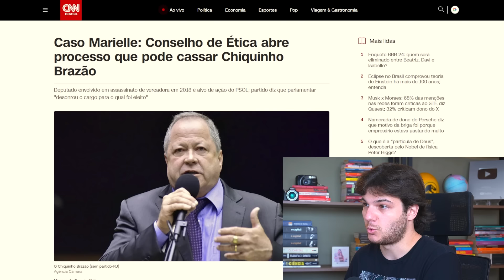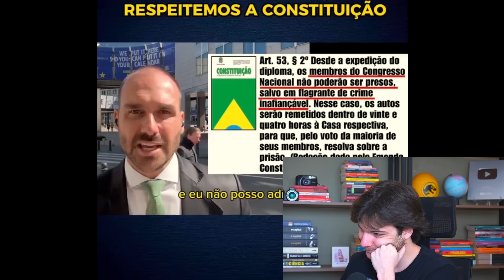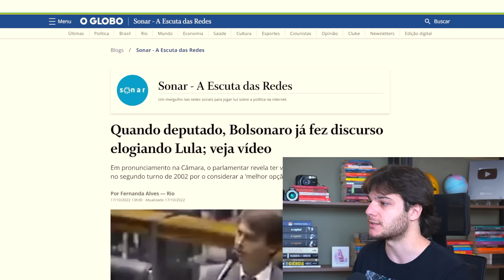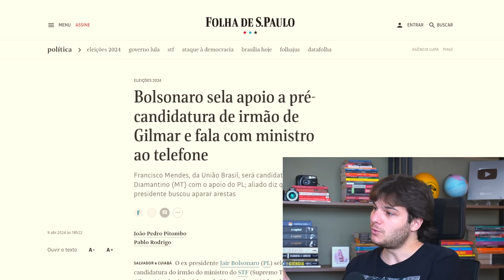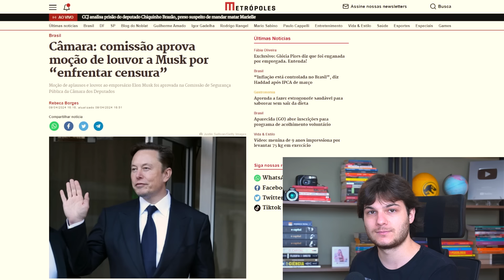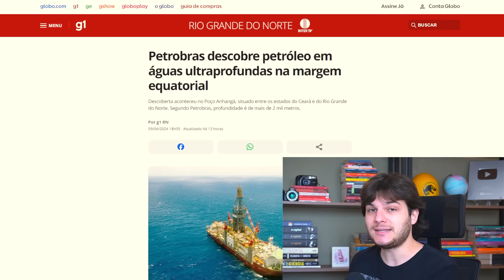Eduardo Bolsonaro faz vídeo CONSTRANGEDOR